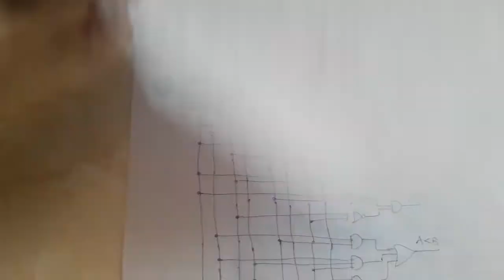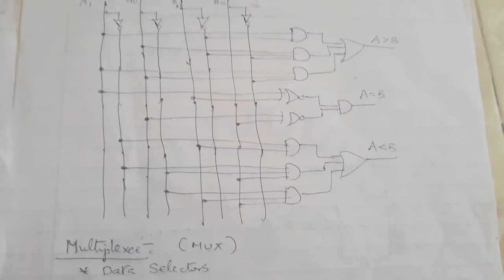UNIT2-DPSD- COMPARATOR DESIGN